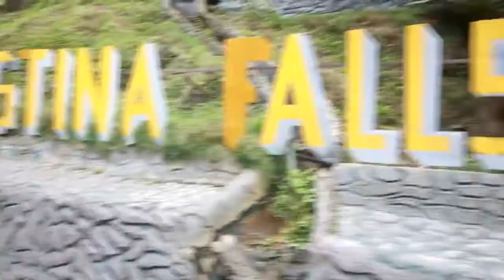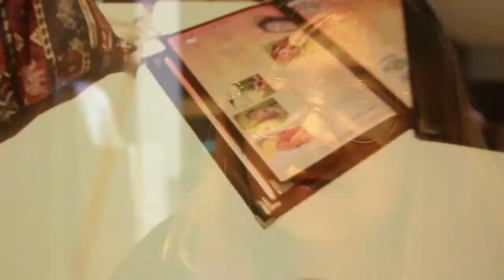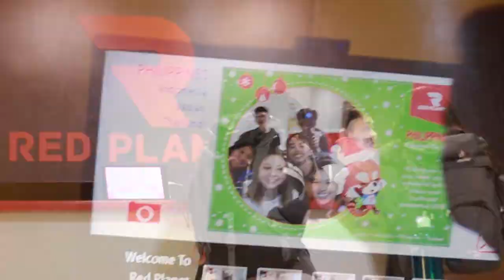EXPLORING MINDANAO PT.1 | MAGICMAN VLOG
OZOM TRIP WITH MY OZOM TRAVEL ARKI FRAENDS  - wala kaming kahit anong solid plans just do what we feel to do haha! game watch nyo na enjoy!